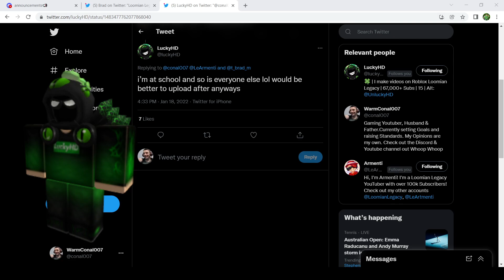ATLANTHAIN IN MARCH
Check out the tweets from Tbrad